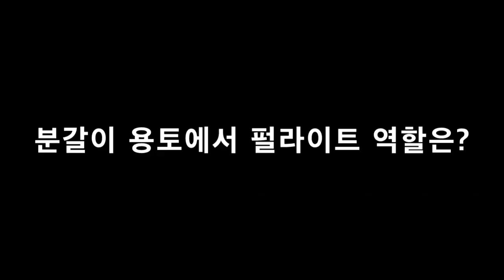2021년 숙지삽목묘 분갈이와 삽목 진행 경과 소개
봄에 숙지삽목 한 묘목을 분갈이 하며 삽목부터 분간이 이후 관리 방법까지 설명하고 있습니다.